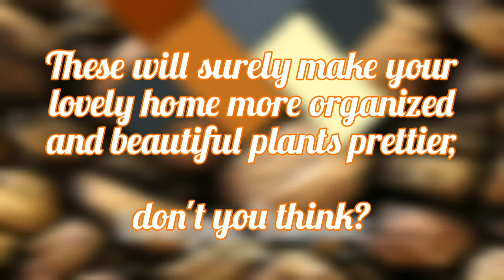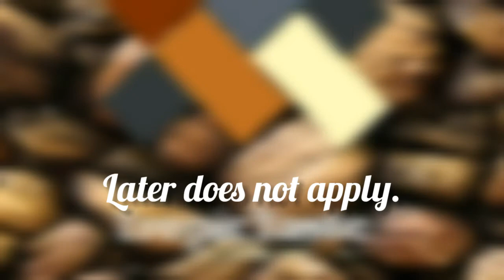TropicTaste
TropicTaste is a collective of Philippine artisans specializing in handcrafted mid-century modern pieces that celebrates Cebuano craftsmanship while giving you the quality detail you won't find at your local store.